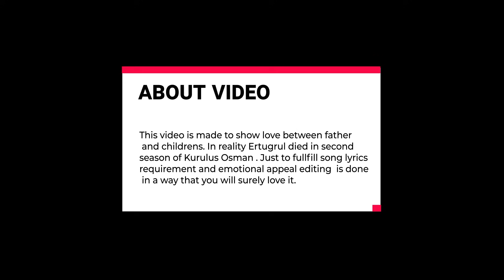Baba Meri Awaz Suno Na | Ertugrul and his Sons | Sad Song | Eng Subtitles CC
Story of Father and Son.
This video is edited in way to present extreme emotions and love between father and children's.
Visuals from TRT and ATV Dirilis Ertugrul and Kurulus Osman